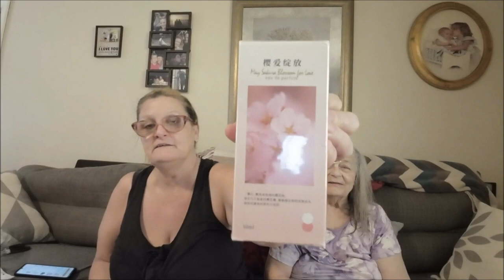Temu Mess Up with mom